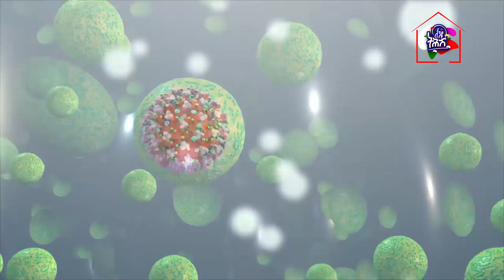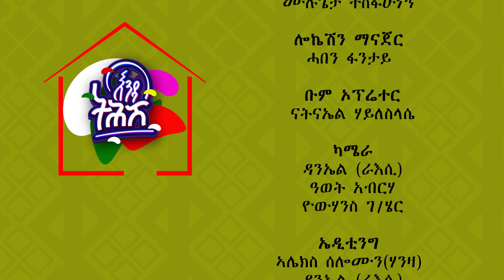Ethiopia : Enda Tehish (እንዳ ትሕሽ) - 28 ክፋል | Tigrigna sitcom drama Part -28- full - 2020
ብስራሕቲ ምልላይን ምስንዳእ ምድላዋት ሃንዛን ብስራሕቲ ምልላይን ኪነ-ጥበባትን ኖላዊትn ራእሲ ኢንተርትይንመንት ዝዳለው ተኽታታሊ ሲትኮም ድራማ ኣብ ቴሌቪዥን ድምፂ ወያነ